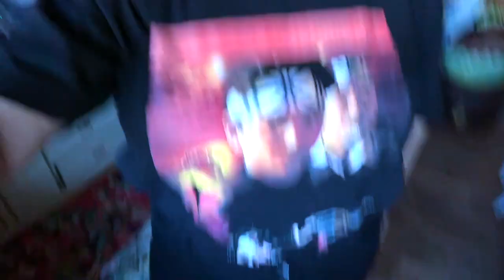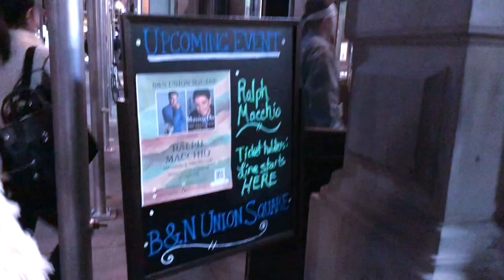I MET RALPH MACCHIO!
This was absolutely the best day OF MY LIFE! I cannot believe that I got to meet RALPH! A.K.A DANIEL LARUSSO OMG! I am still not over this day! Are you a Karate Kid fan?!